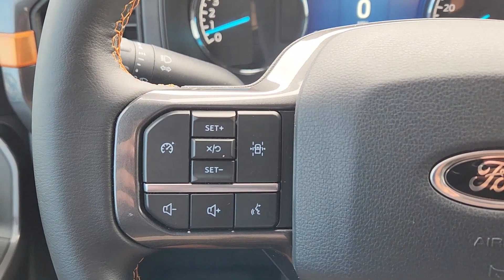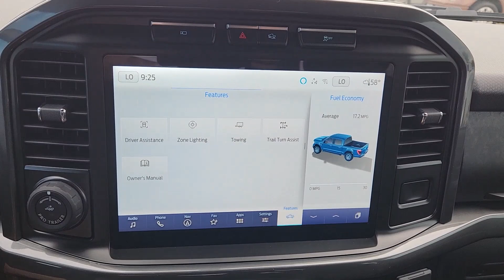2023 Ford F-150 Rockwall, Garland, Mesquite, Dallas, McKinney PFA85982A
Agate Black Metallic Used 2023 Ford F-150 Tremor 4WD SuperCrew 5.5  Box available in 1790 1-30 Frontage Road, Rockwall, Texas at Southwest Kia Rockwall. Servicing the Rockwall, Garland, Mequite, Dallas, McKinney, TX area.
2023 Ford F-150 Tremor 4WD SuperCrew 5.5  Box - Stock#: PFA85982A

LOW MILES - 7 264! Tremor trim. FUEL EFFICIENT 20 MPG Hwy/15 MPG City! Heated Seats  Nav System  Running Boards  4x4  Back-Up Camera  Hitch  FRONT-AXLE W/TORSEN DIFFERENTIAL  TRANSMISSION: ELECTRONIC 10-SPEED AUT... Aluminum Wheels br /br /KEY FEATURES INCLUDEbr /Navigation  4x4  Heated Driver Seat  Back-Up Camera  Running Boards Ford Tremor with Agate Black exterior and Black interior features a 8 Cylinder Engine with 400 HP at 6000 RPM*. br /br /OPTION PACKAGESbr /FRONT-AXLE W/TORSEN DIFFERENTIAL  TRANSMISSION: ELECTRONIC 10-SPEED AUTOMATIC selectable drive modes: normal  ECO  sport  tow/haul  slippery  deep snow/sand and mud/rut (STD). br /br /SHOP WITH CONFIDENCEbr /CARFAX 1-Owner br /br /Horsepower calculations based on trim engine configuration. Fuel economy calculations based on original manufacturer data for trim engine configuration. Please confirm the accuracy of the included equipment by calling us prior to purchase. br /
44G,61T